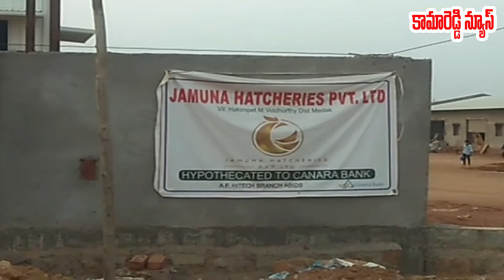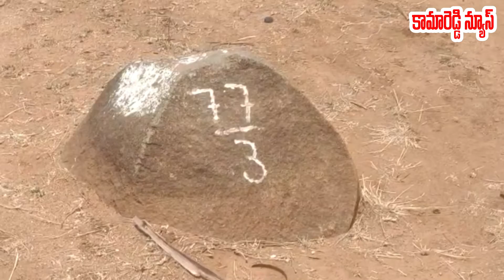LAND KABJA / Eetela Rajendar